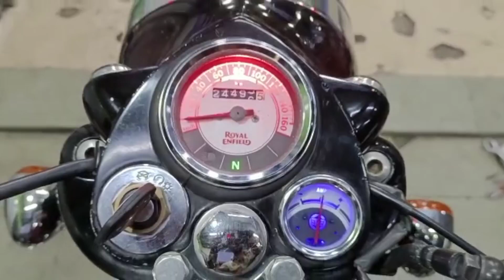Royal Enfield bullet classic 350 modified 2017 model & unique works special bullet